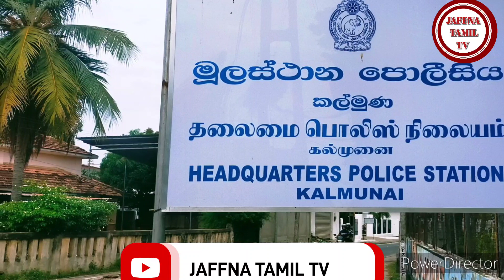இப்படிப்பட்ட இளைஞன் | Tamil |JAFFNA TAMIL TV